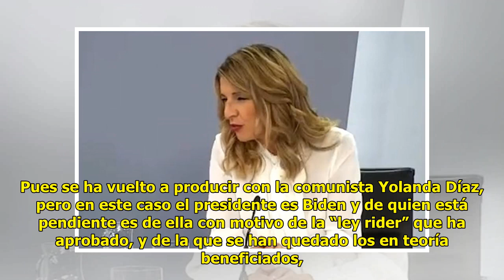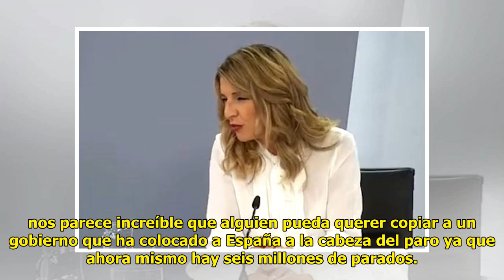Yolanda Díaz dice que Biden, que a menudo no sabe ni dónde se encuentra, está muy pendiente de las..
Yolanda Díaz dice que Biden, que a menudo no sabe ni dónde se encuentra, está muy pendiente de las leyes que aprueba ella para copiarlas